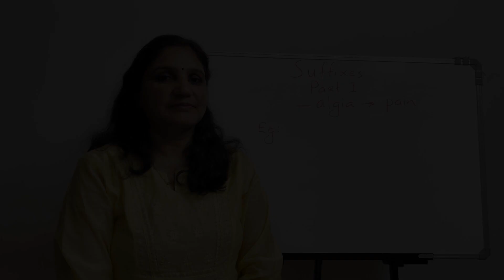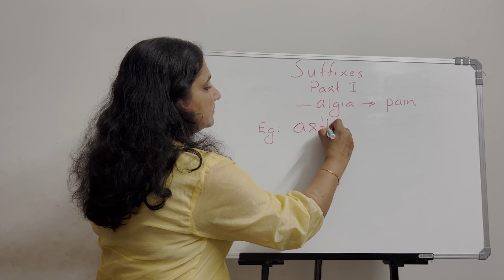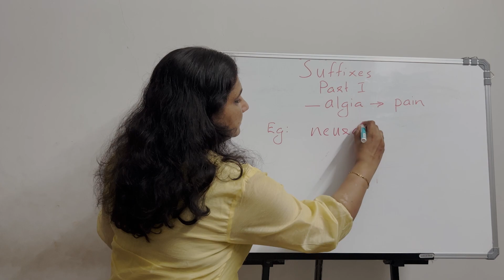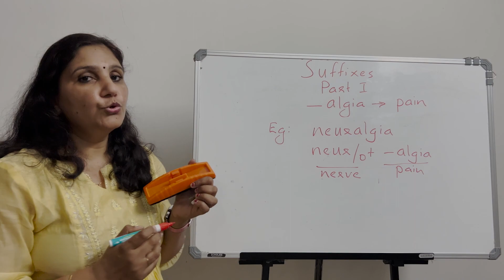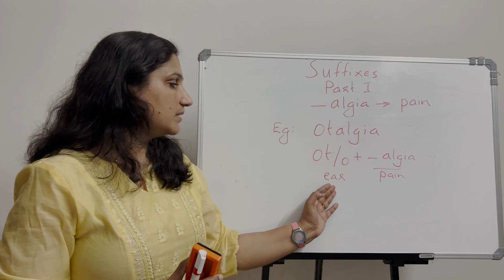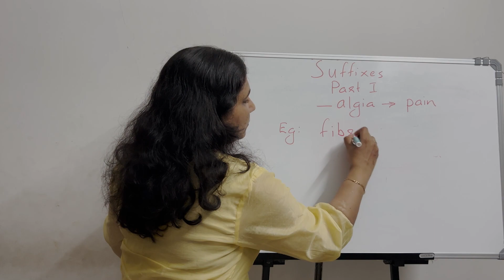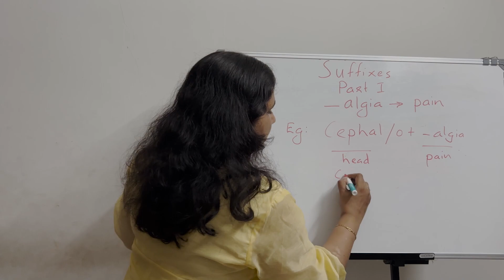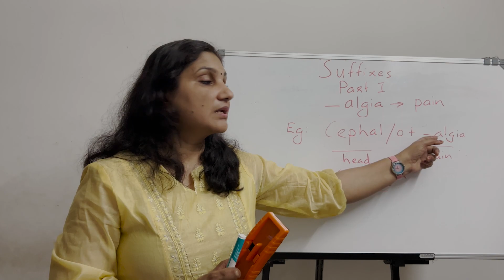Easy way to learn medical suffixes | Part - 1 | ALGIA (Pain) | Malayalam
This tutorial is about the medical suffix 'algia'. Suffixes are ending parts of medical terms. The suffix 'algia' means pain. All medical terms ending with 'algia' represent pains felt in different parts of the body.